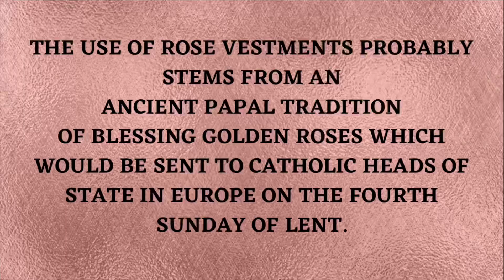Thinking about giving up on Lent?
WHAT TO DO IF YOU HAVE ALREADY FAILED AT LENT?

If you have already failed at lent and are thinking all is lost I want to talk to you.

Today’s video, I share my Lenten journey with you and the areas that I’m “failing” at lent and how I’m going to finish strong.

Let’s talk about ways that you can step back and reevaluate your Lenten practices even if it feels like you’ve failed at lent thus far.

I give you a few ideas of things you can still do for lent as we are approaching week 4.

We talk about this Sunday which is called Laetare Sunday also known as Mothering Sunday. I share ideas on how you can celebrate Laetare Sunday and incorporate a few new ideas into your Catholic family’s traditions.

Thank you so much for allowing me to create something that I love and pray will bless you.

✨My Bible:

✨My Catechism:

✨My Crucifix:

✨My Miraculous Medal:

✨My Latin Mass Missal:

✨ Red Missal

🔥The Latin Mass Explained

🔥Reclaiming Our Roman Catholic Birthright: The Genius and Timeliness of the Traditional Latin Mass

🔥From Benedict's Peace to Francis's War: Catholics Respond to the Motu Proprio Traditionis Custodes on the Latin Mass

🔥True Obedience in the Church: A Guide to Discernment in Challenging Times

Liturgical Revolution. Revised and Expanded Edition

🔥Biography of AB Marcel Lefebvre

🌸Ask Your Husband: A Wife’s Guide to True Femininity

🌸The Summa Domestica

Order and Wonder in Family Life - 3 Volume Set (Summa Domestica, 1-3)

🌸Overcoming Spiritual Discouragement: The Wisdom and Spiritual Power of Venerable Bruno Lanteri

🌸Padre Pio's Spiritual Direction for Every Day